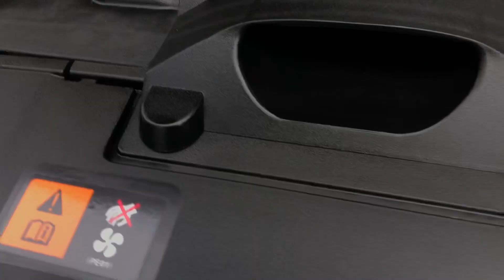Mazda 3 1.6 2015, màu trắng, số tự động, mazda 3 2015, LH: 0912239956, Kênh Xe Uy Tín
Mazda 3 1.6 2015, xe chính chủ. máy zin 100% đã lắp nhiều đồ chơi ...Xe đã được kiểm định và cam kết chất lượng  khách hàng có thể kiểm tra tại hãng hay bất kỳ đâu.
Sẵn sàng hỗ trợ các thủ tục vay vốn ngân hàng 70%, nhanh chóng, thuận tiện, linh hoạt.
Trân trọng phục vụ quý khách!